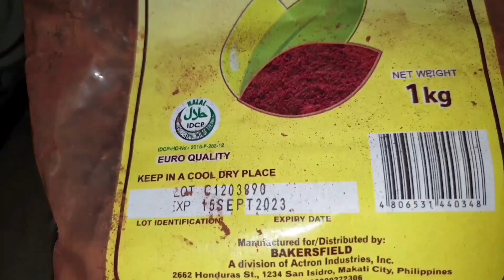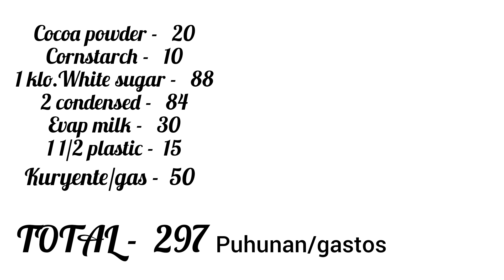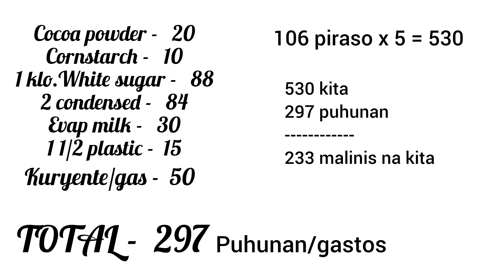CHOCOLATE ICE CANDY NA PANG NEGOSYO | Simpleng lutong pinoy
chocolate ice candy pang negosyo